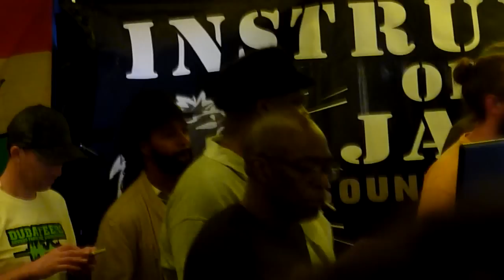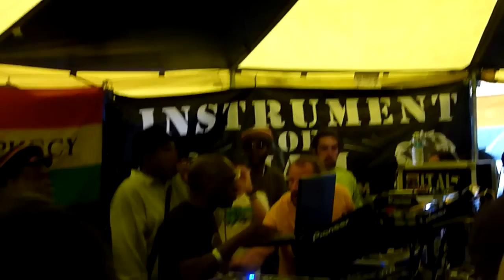One Love Festival 2016 London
David Hinds, Brinsley Forde, Dennis Bovell, Lee 'Scratch' Perry, Big Youth, Macka B, Black Roots Sound, Nucleus Roots Sound, Saxon Meets Fatman Sound, Scratchylus & Empress Reggae, Kabaka Pyramid & Protoje, Final Dubplate Batle live at One Love Festival 2016, Hainault Forest Country Park, Chigwell, Essex, London, England , UK